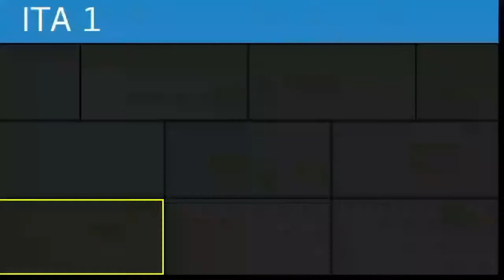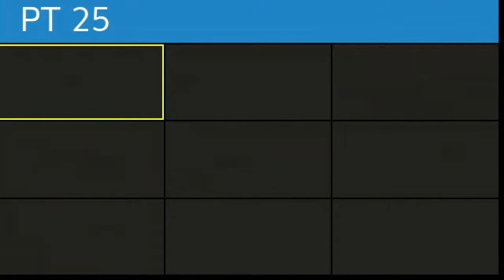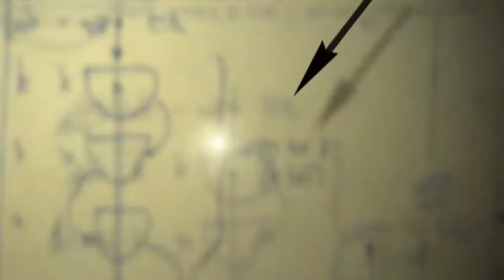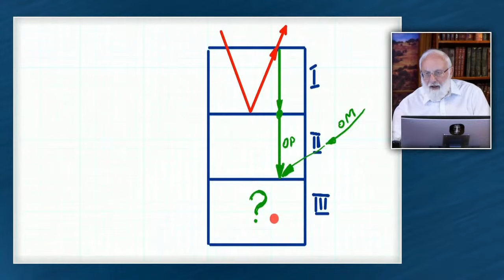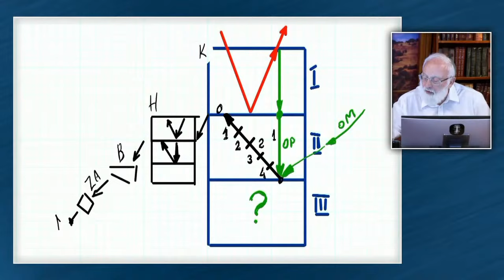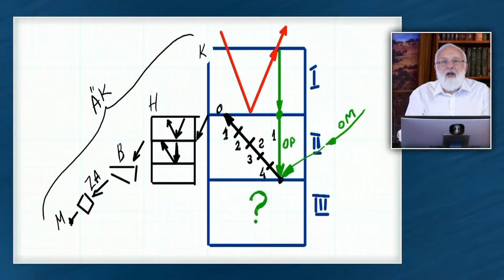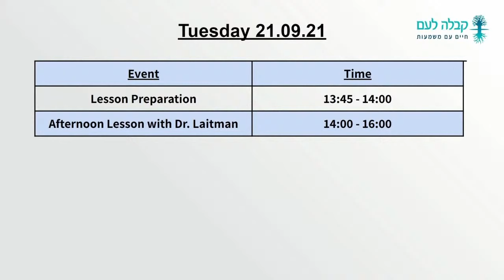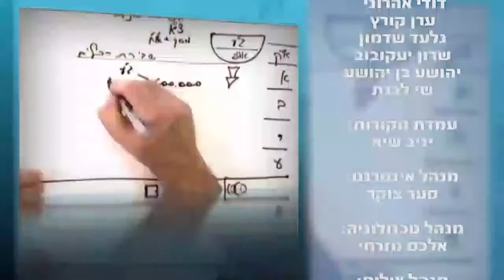Unterricht in "Die Weisheit Der Kabbala" - Dr.Laitman (ISR) zum 21.09.2021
Daily Kabbalah Lesson
Freitag, 21. September⋅02:00 bis 05:00
Wöchentlich am Sonntag, Montag, Dienstag, Mittwoch, Donnerstag, Freitag
Language: Translated to Various Languages.

Workshop in any language - just write your preferred language in front of your name

2:45 - 3:00  preparation

3:00 - 6:00
September, 21, 2021 (IST) |  September, 20,  2021  (UST)

Option 1:
Faith Above Reason - Selected Excerpts from the Sources, #30

Option 2:
Everything is Obtained By the Power of Prayer - Selected Excerpts from the Sources

Part 2:
Baal HaSulam, Preface to the Wisdom of Kabbalah, #45

Dr. Michael Laitman ermutigt uns diese Sprachrohr Abrahams sein werden zu können und Sie darüber in Kenntnis zu setzen, dass es nichts gibt, aber auch nichts, dass da zurück gehalten werden solle! Nein, ganz im Gegenteil, Sie zu bestärken, sich gemeinsam mit den Studenten aus ganzer Welt zu verbinden, um so dieses verlorene Gleichgewicht helfen, zurück zu gewinnen und Ihr Glück wieder zu gewinnen!
Und wie wichtig gerade Sie dabei sind, werden Sie aus den täglichen Morgen- Unterrichten heraus hören können und in kabbalistischer Ausrichtung nicht mehr allein bestreiten müssen!

Ihr
𝒥ℴ̈𝓇ℊ ℬ𝓇𝓊𝒹ℯ𝓇